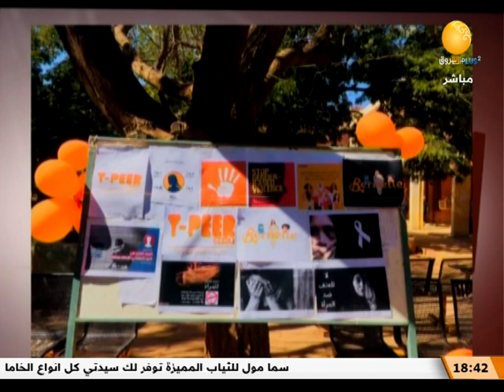ظلال الأصيل | لقاء مع فاطمة الدابي ـ مبادرة بيرنيل ـ ولاية الجزيرة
الشروق_ الفضائية
Ashorooq Tv
ـــــــــــــــــــــــــــــــــــــــــــــــــــــــــــــ